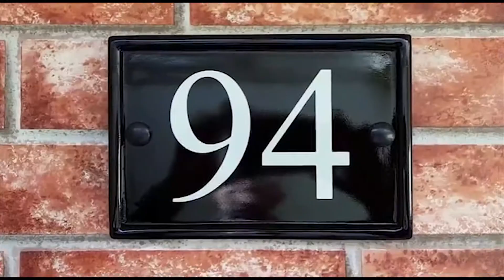Wallmate | Heart shape paper wallmate | Paper craft wall hanging | Paper wall hanging craft ideas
Creative Paper wall Hanging Ideas will help to create beautiful environment within your home.  These creations are more economical to you. Also, you can easily find these materials form your environment. This may best deco idea that you can easily practice at your home. Cheaper and less time consumes to do that decoration also it can do by your own hand.

Craft Eye is the best craft inventor on YouTube platform || Dry cement work || Wood base work || Home decoration work ||subscribes our YouTube chancel now and get more and more creative ideas to make your home beautiful.

Visit to my channel to get more creative craft ideas.

Materials required for Paper Wall Hanging Craft
1. Color A4 sheets
2. Cardboard
3. Glue
4. Wool
5. Making Tools

We hope you have enjoyed this video | lest join with us to get creative ideas in future.

Craft Eye